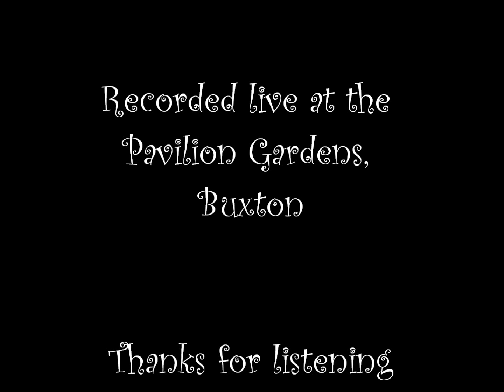Evergreen (by Will Young) performed by "Hornucopia"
"Hornucopia". I'm Graham Hipkiss-Hicks from Buxton, Derbyshire, I play popular easy listening music on the French Horn. The music ranges from the classic swing numbers of the 1930s to show tunes, TV themes, country music, rock, pop and ballads right to the present day. You can quite often hear me playing in the Winter Gardens which is at the Pavilion Gardens in beautiful Buxton, Derbyshire.

Here I'm playing Evergreen, a favorite ballad of mine made popular by Will Young. This track was recorded live at the Pavilion Gardens, Buxton.